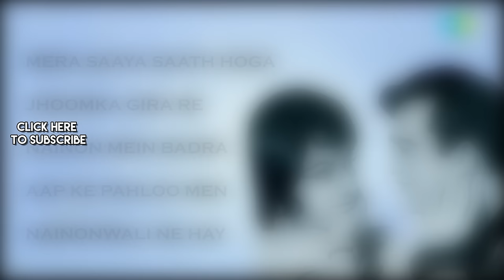Mera Saaya | Full Album | Sunil Dutt | Sadhana | Mera Saaya Saath Hoga | Jhoomka Gira Re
Super-hit album Mera Saaya also won the Filmfare Best Sound Award for Manohar Amberkar. Tune into evergreen songs.

00:00:05 Mera Saaya Saath Hoga
00:06:02 Jhoomka Gira Re
00:10:58 Nainon Mein Badra Chhaye
00:14:28 Aap Ke Pahloo Men Aakar
00:17:54 Nainonwali Ne Hay Mera Dil Loota

Credits:
Lyricist: Raja Mehdi Ali Khan
Singers:
Jhumka Gira Re: Asha Bhosle
Aap Ke Pahloo Mein:  Mohammed Rafi
Mera Saaya Saath:  Lata Mangeshkar
Nainon Mein Badra Lata Mangeshkar
Nainon Wali Ne:  Lata Mangeshkar